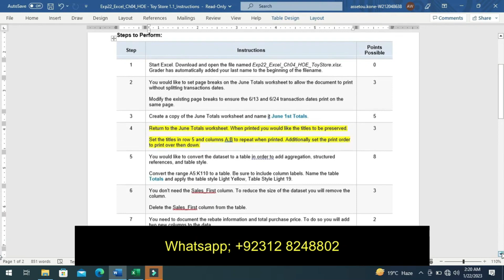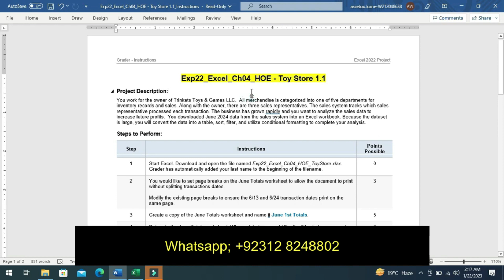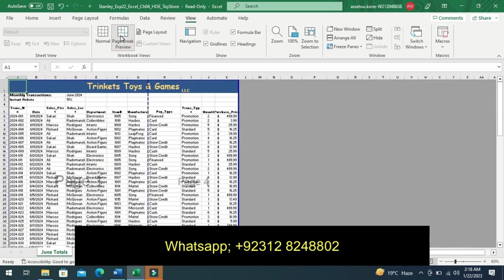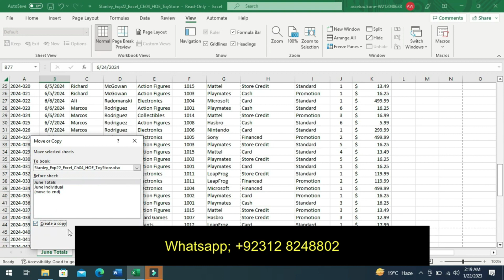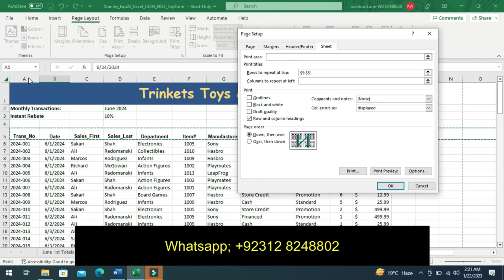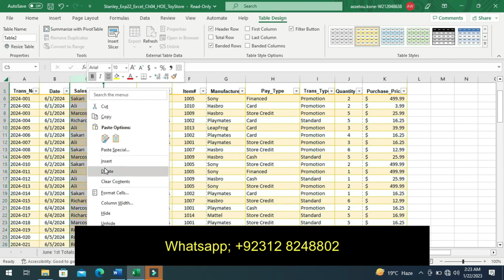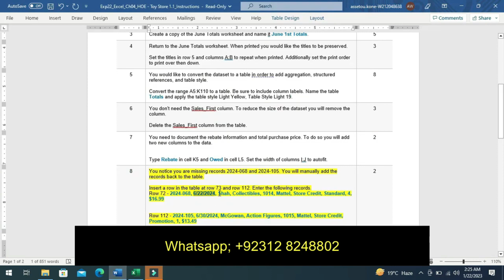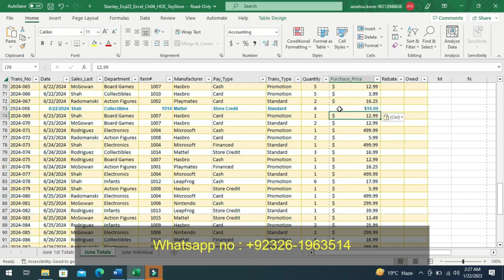Exp22_Excel_Ch04_HOE -Toy Store1.1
We can complete MyLab IT & Math & Statistics & Accounting Course

Exp22_Excel_Ch02_Cumulative - Garten Furniture
06_Excel Module1 Project
07_Excel Module 2 Project
08_Excel Module 3 Project
Exp19_Excel_Ch05_Cap_Apartments
Excel Advanced - BISM 200 Fall 2021
Excel Chapter 6 Grader Project Delta Paint
MOS19 XL PROJ3 Equipment
Solved Exp19 Excel Ch07 HOEAssessment Employees
Excel Introductory Capstone1 Year End Report